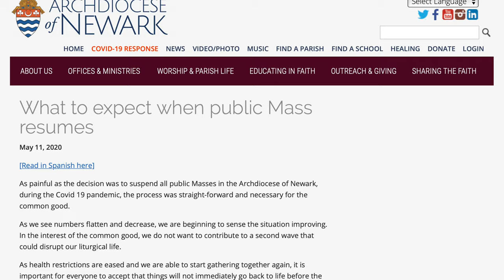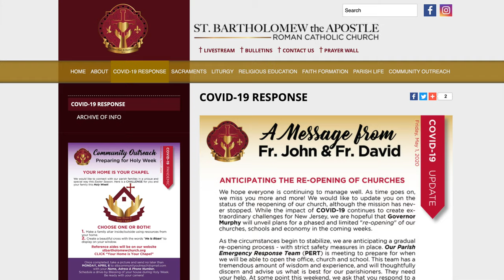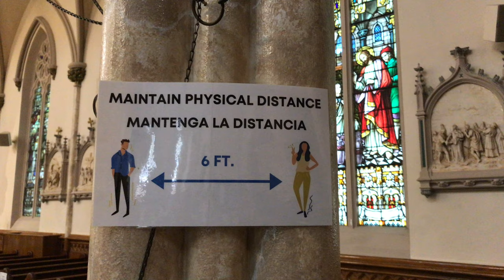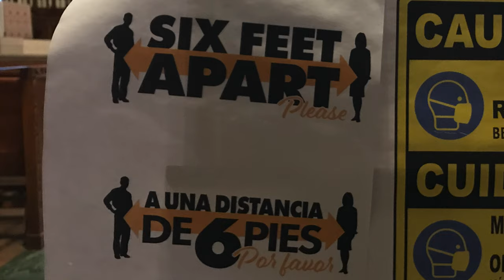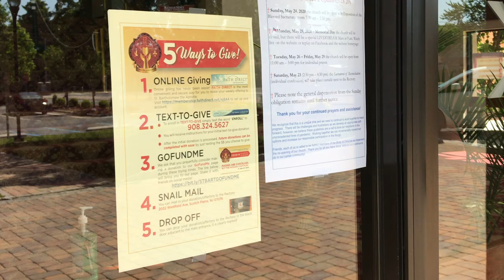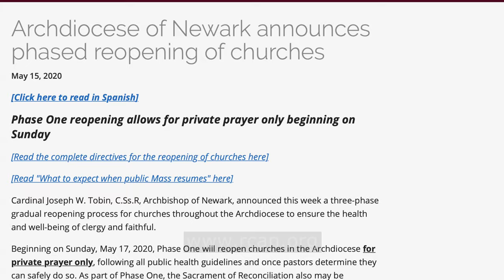Welcome back to Mass in the Archdiocese of Newark (English)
The Archdiocese of Newark has produced a “Welcome Back” video, available in English and Spanish, to inform parishioners about what to expect as they prepare to return to Mass.

“As we slowly resume public Mass, it is important that we work together to allow for a safe and dignified parish environment for all,” said Cardinal Tobin. “Out of love and respect for human life and health, let us act responsibly and adhere to the guidelines provided by the Archdiocese and our local parishes.”

Cardinal Tobin continues to dispense the faithful from the obligation to attend Mass on Sundays and Holy Days. Parishes will continue to livestream Mass so that those unable to attend may maintain a spiritual connection with their local parish.